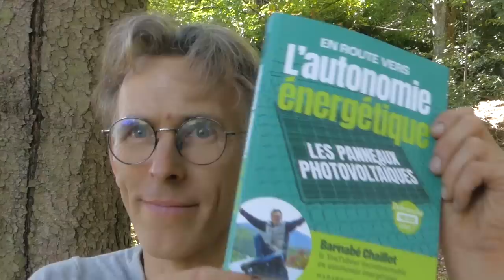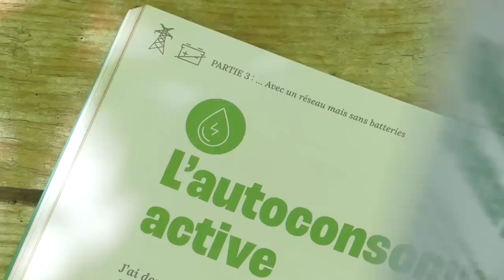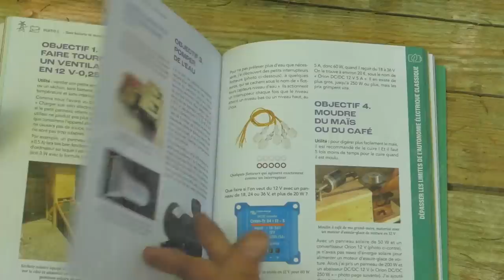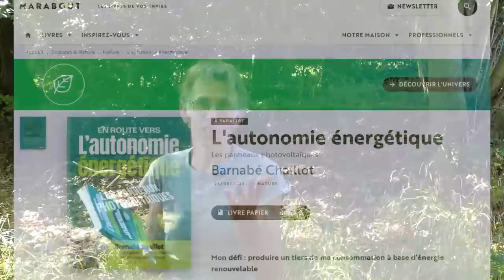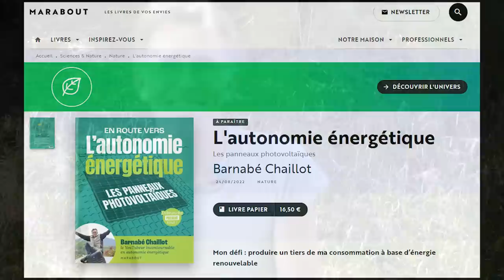Pourquoi Barnabé Chaillot ne fait plus de vidéo ?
Voici la présentation de mon premier livre
"L'autonomie énergétique" les panneaux photovoltaïque

À PROPOS
Titre de la vidéo : Pourquoi Barnabé Chaillot ne fait plus de vidéo ?